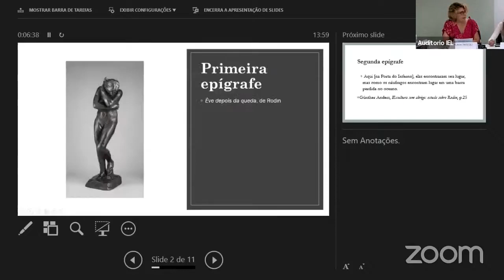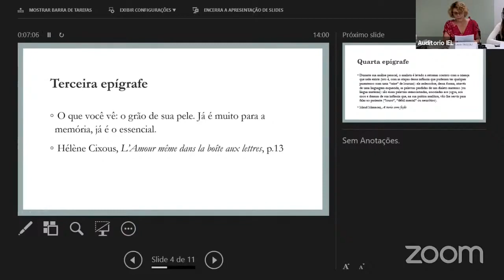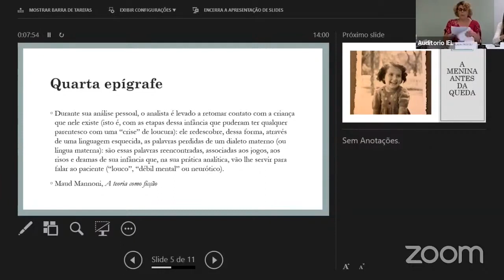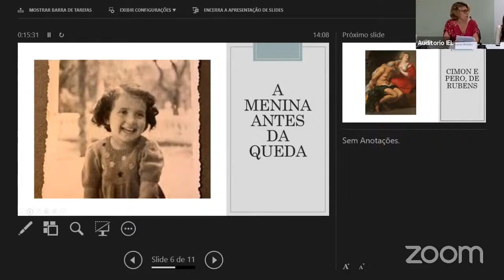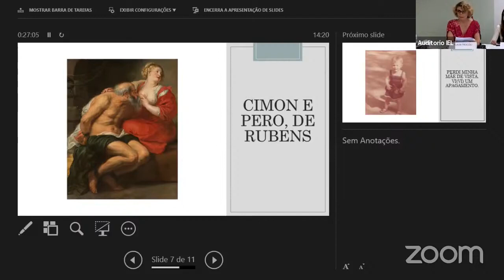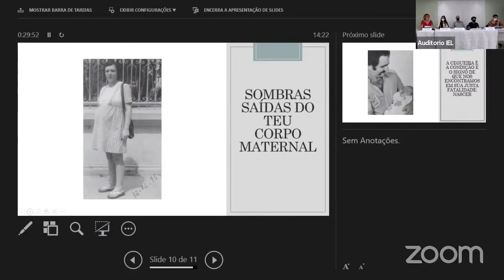XIII Outrarte e XXI Jornada Corpolinguagem - Mesa Plenária: Escrever, Poetizar, Traduzir.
XIII Outrarte e XXI Jornada Corpolinguagem: O corpo na ponta da lalíngua. Dias 23, 24 e 25 de novembro de 2022. IEL/Unicamp.

Mesa: Escrever, Poetizar, Traduzir - Flavia Trocoli, Marcela Maria, Markus Lasch e Paulo Sérgio de Souza Jr.

Mediação: Kaio Fidelis.

Comissão Organizadora: Carolina Morari Mendes, Conceição Azenha, Lívia Ciscato, Nina Leite, Patricia Lopes Martin, Raquel Aguiar e Suely Aires.

Comissão Científica: Angela Vorcaro, Claudia Leite, Flavia Trocoli, Glória Carvalho, Priscila Matsunaga e Suely Aires.

Ficha técnica:
Produção: Equipe técnica Audiovisual/IEL
Edição: Victor de Moraes
Arte de miniatura: Davi Farinelli
Revisão de texto: Maria Clara de Almeida Ramos.